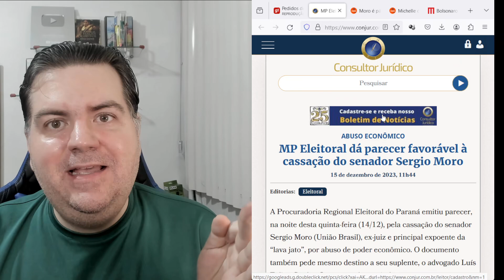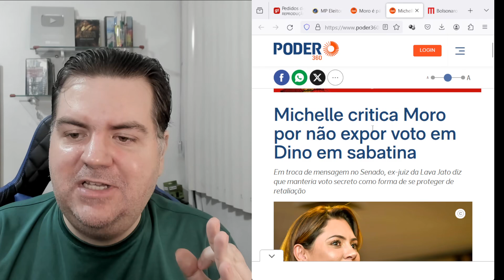😂FIM DE MORO😂😂ODIADO POR TODOS.